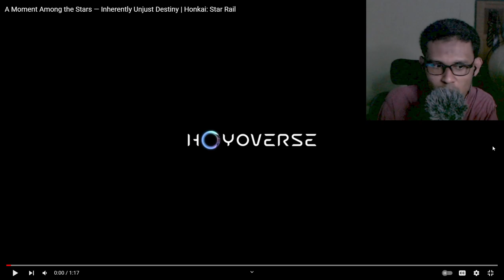LOGO DIA LAWA!! | Aventurine Trailer Reaction | Star Rail Malaysia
Aventurine Trailer Reaction , Star Rail Malaysia